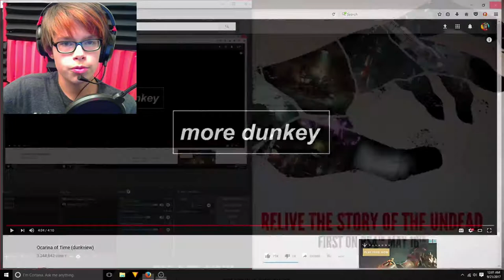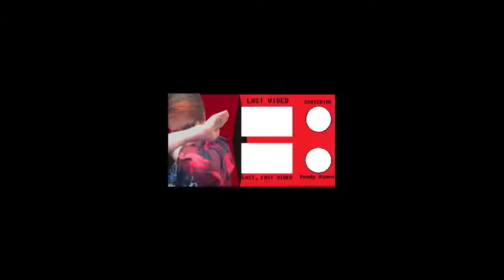IF YOU DON'T LIKE ZELDA, THIS VIDEO WILL CHANGE YOUR MIND